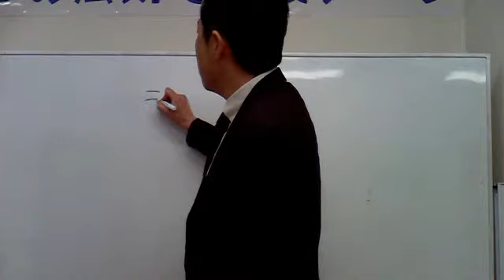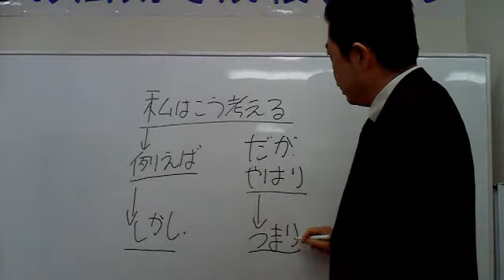桜修館対策専門プロ個別指導塾ノア 作文対策 主張を矛盾なく貫く